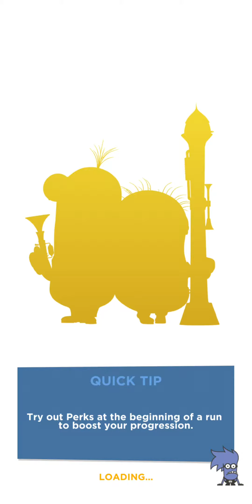Minion Rush I-Love-Gru Mel level maxed minion run Power Ops mission gameplay